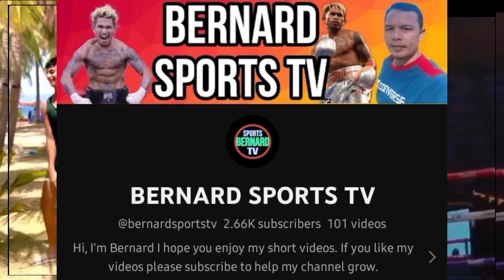NAOYA INOUE pang ilan na sa Pound for Pound ranking? Top 10 P4P ranking latest update as of May 2023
Hi, I'm Bernard I hope you enjoy my videos. I'm  uploading videos about sports especially boxing sport.